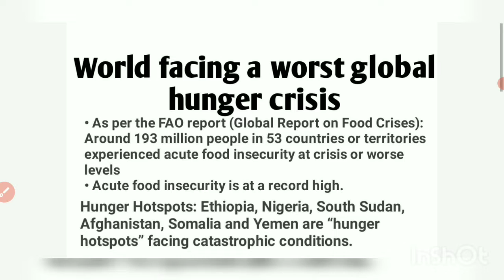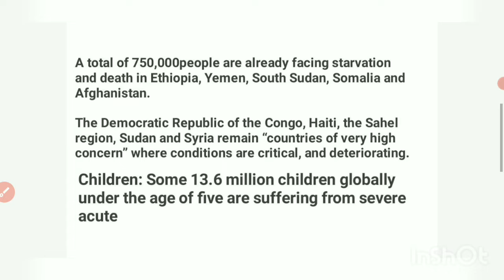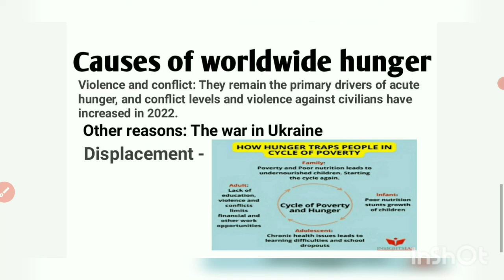FAO report on Food Crisis | current affairs